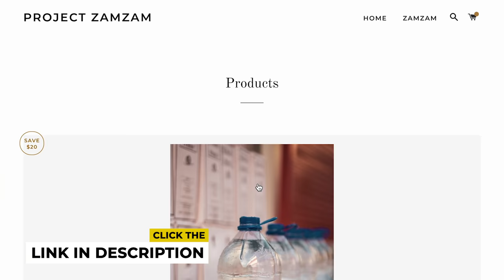Did Allah just WARN Conor McGregor ?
You guys can decide if Allah just warned Conor McGregor

TIMESTAMPS:
0:00 - DON'T
3:00 - READ
6:00 - THIS!